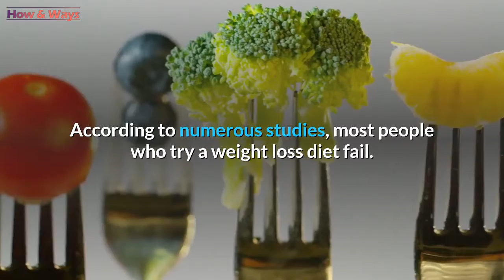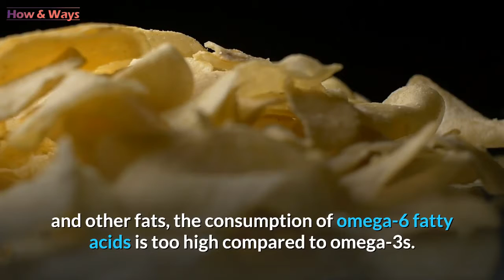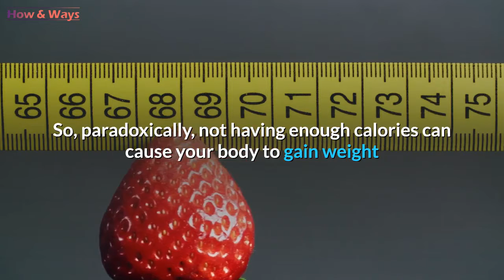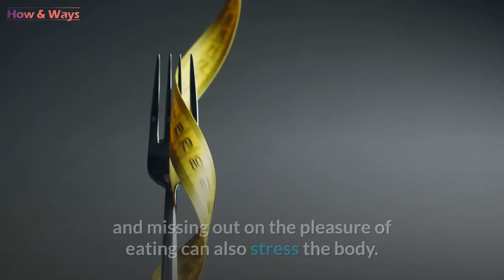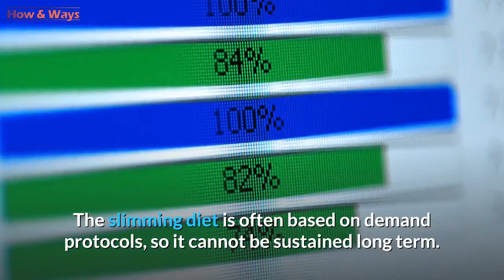6 Reasons Why a Weight Loss Diet Fails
TO GET YOUR PERSONALIZED KETO DIET PLAN

to See an Ancient Japanese Tonic Melts 54 LBS Of Fat

To Learn How To Lose Weight Fast,
Without Giving Up Any Of Your Favorite Foods

to See How You Can Quickly Incinerate 59 pounds, Health-destroying, Ugly Belly Fat

Diets offer demanding protocols and encourage consumption of processed, low-calorie foods that tend to cause certain nutrients to be lacking so they cannot be sustained over the long term. Sooner or later you have to learn to eat healthily.

According to numerous studies, most people who try a weight loss diet fail. To lose weight, we need to identify the reasons that prevent us from dieting and look for solutions. This is why we want to analyze the possible causes of your diet failure to lose weight.

Why does a weight loss diet fail?
If you are on a diet, you may have asked yourself this question. Study shows that 2 out of 3 people who follow a diet will regain the weight they lost. But also that they will have a higher body weight than before starting the diet.

This results in frustration and a vicious cycle that turns the scale into a roller coaster. With adverse effects on metabolism and mood.

6 reasons why a weight loss diet fails.
1. Lack of essential and healthy fats.
This is perhaps the main reason why the weight loss diet fails. Some health professionals suggest that an imbalance in the intake of omega-3 and omega-6 fatty acids may be linked to obesity.

Ideally, we should be consuming roughly the same amount of omega-6 and omega-3. But largely due to the increased consumption of processed foods, which often contain vegetable oils and other fats, the consumption of omega-6 fatty acids is too high compared to omega-3s.

Plus, stopping eating foods high in omega-3 fatty acids can cause you to overeat. This is because your body is not getting full meals and craves fat anyway. This, therefore, causes cravings.

2. The appearance of a calorie deficiency.
As your body works to maintain your weight, when it isn't getting enough food, you feel hungry and deprived of nutrients. When this happens regularly, it triggers a survival response in which the body slows down the metabolism to conserve resources.

Your body intelligently conserves its calorie production because it doesn't know when it will have access to the nutrients it needs. This is what keeps us alive in times of famine.

So, paradoxically, not having enough calories can cause your body to gain weight because your metabolism slows down when it goes into "survival" mode.

3. Failure of a slimming diet: the appearance of protein deficiency.
Many people often think of legumes, for example, as a high-calorie food group that should be banned as part of a weight-loss diet.

But the truth is, these foods are also a source of slow absorbing carbohydrates that leave you feeling full for many hours. Plus, being high in protein helps build muscle mass, which is actually our fat-burning tissue.

4. Too much physical exercise.
It is very important to exercise regularly, but 30 minutes of moderate physical activity per day is sufficient. On the other hand, if you exercise too hard, you trigger your body's reaction to stress.

If you do this repeatedly, your body can end up in a state of chronic stress. When this happens, your immune system slows down and releases the stress hormone, cortisol, which can help with weight gain. It has also been linked to immune problems, depression or infertility.

5. Too much stress related to dieting.
Excessive exercise isn't the only aspect of weight loss that can trigger your body's response to stress. Constantly worrying about what you're eating, counting calories, and missing out on the pleasure of eating can also stress the body.

Instead of trying to stick to strict diet rules, it's just about eating healthy foods that satisfy your palate too.